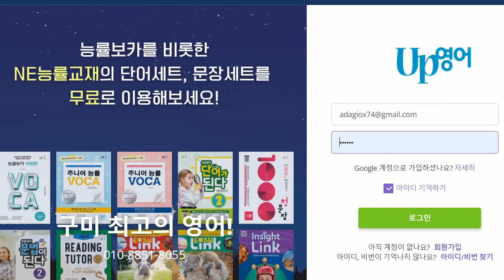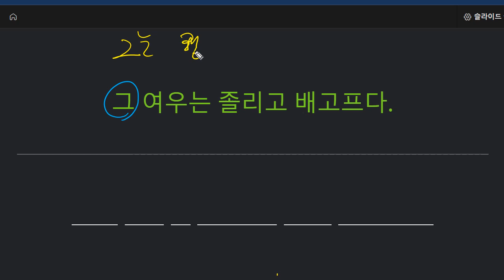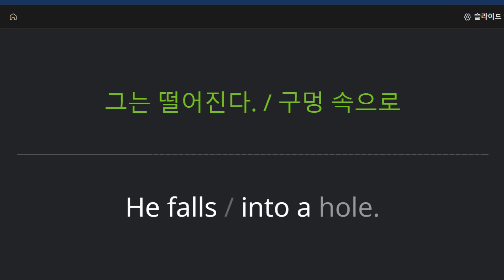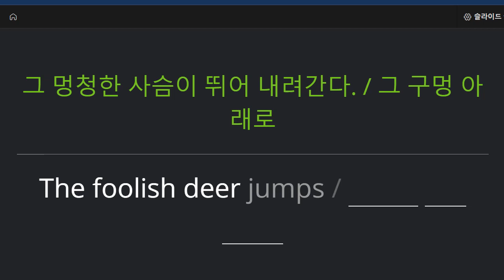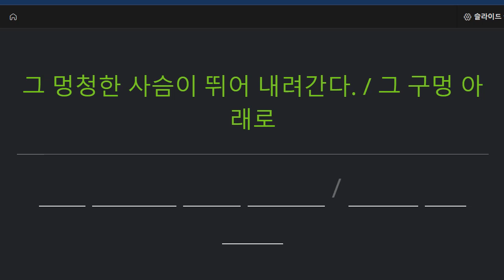박청용 2022 10 26 초등 기초 독해 성취도 75